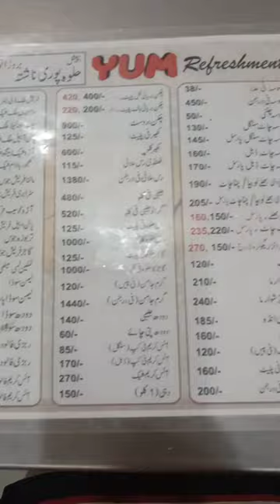yum refreshment center menu card